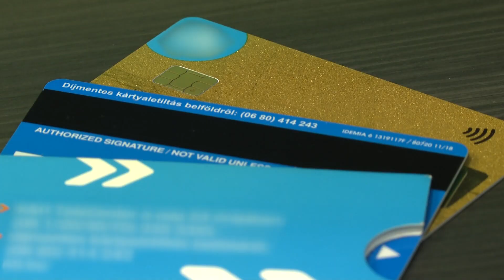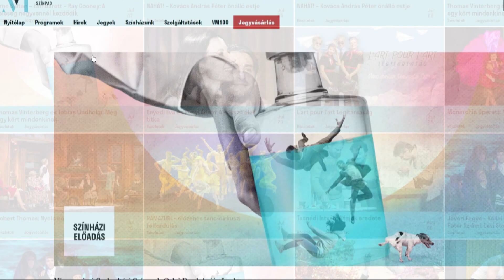Budai Híradó 2023. június 2.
A tudás határokon átívelő és nemzetegyesítő erejű – ezt mondta az óbudai egyetem rektora azon a rendezvényen, amellyel a hétvégi, nemzeti összetartozás napját és a közelgő pedagógusnapot is ünnepelték.

Június 1-én megkezdődött a Városmajori Szabadtéri Színpad idei évada. A teátrum szeptember 10-ig különleges programokkal; határon túli és vidéki színházi előadásokkal, koncertekkel, gyermekprogramokkal és városi sétákkal várja közönségét.

Ezen a hétvégén, vasárnap megkezdődnek a méhbarát rendezvények a Normafa kapujánál kialakított kis látvány-méhészetnél. A hegyvidéki zöld iroda egész éves programsorozatában fontos állomás ez a helyszín: az érdeklődőket tapasztalt méhészek avatják be a kis mézgyűjtők titkaiba.